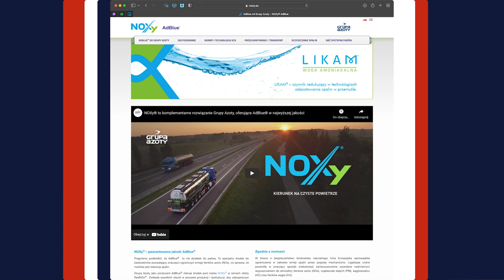Czy szalejące ceny paliw, mogą mieć wpływ na płyn AdBlue?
Zapraszamy do oglądania kolejnego odcinka nowej serii "zdaniem Eksperta", w którym to przyjrzymy się systemowi oczyszczania spalin za pomocą płynu adblue.